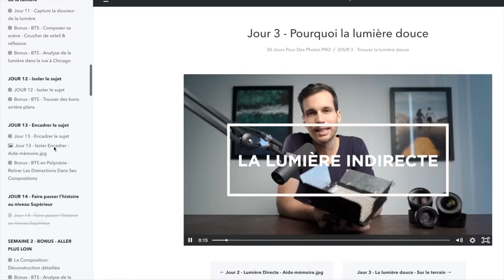5 ERREURS PHOTO Que je vois tout le temps!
◦ LA MUSIQUE
▹ SUPER Musique pour YouTube et les créateurs - tu as 30 Jours GRATUITS, profites

00:00 Pourquoi des erreurs sont une bonne chose
01:14 Erreur #1 & solution
02:24 Erreur #2 & solution
04:21 Erreur #3 & solution
06:06 Erreur #4 & solution
07:46 #5 Vos Erreurs Les plus courantes & solution